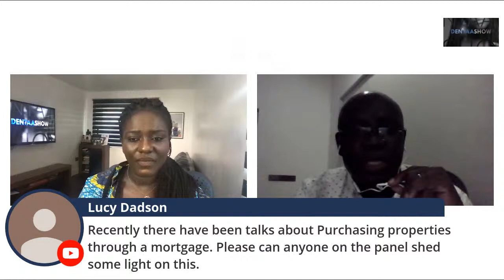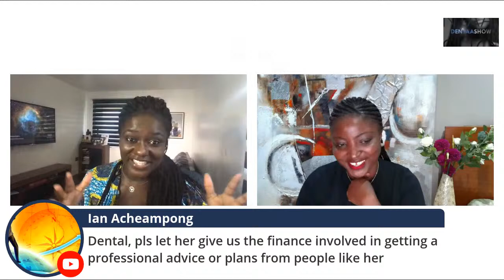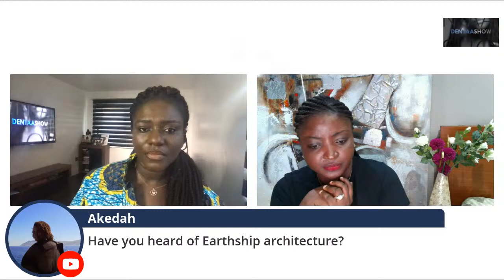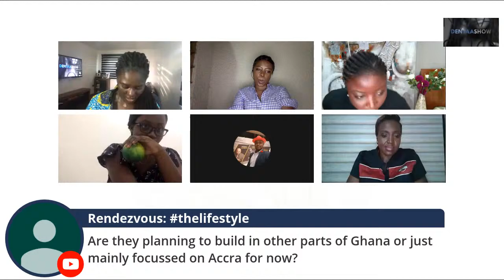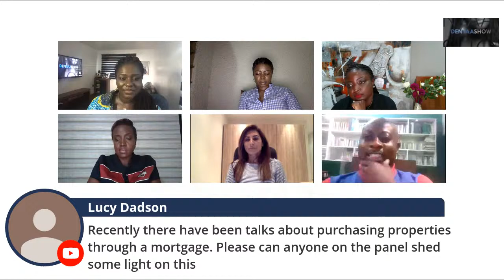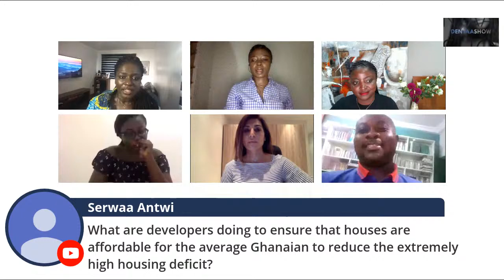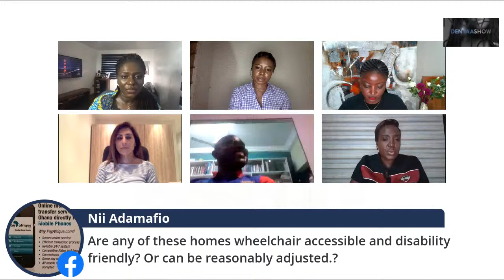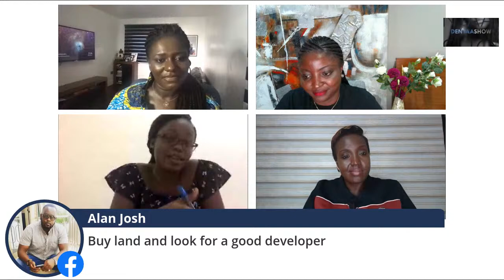How to buy properties in GHANA | how the youth can invest and engage..mortgage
The future of our nature lies on the shoulders of our youth and real estate is no different. A country with great infrastructure is one that is on its way to great economic power. It is therefore important that the youth are encouraged to take interest in Real Estate. This discussion is one not to be missed! Join our all-woman panel on Sunday as we discuss all things real estate! ghana